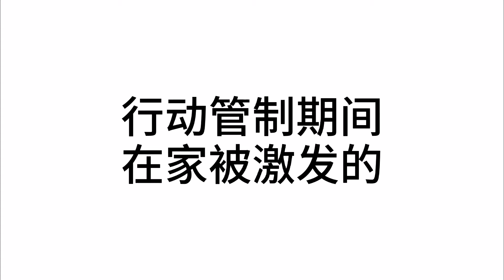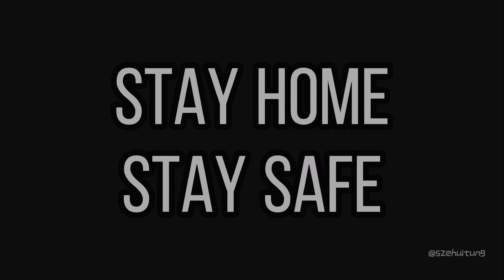魔术小宇宙 Magic 🎩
被激发的魔术小宇宙🤣😆，与其说是魔术，不人说是魔法，很有那个感觉呢～
来来来，跟我一起变魔术😆

虽然是个短短的魔术，但还是离不开各种画画用具等🤣真不错

我们下个影片见！😆